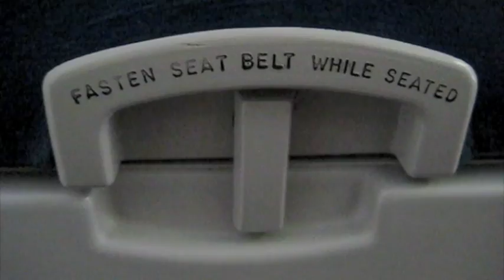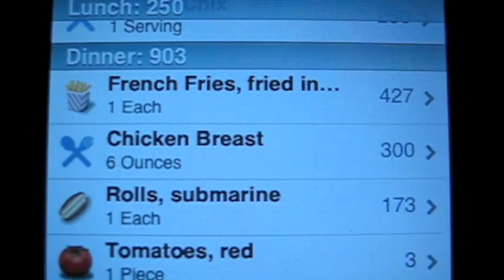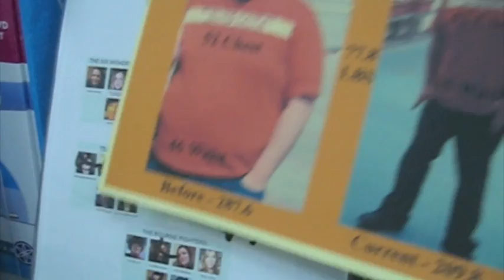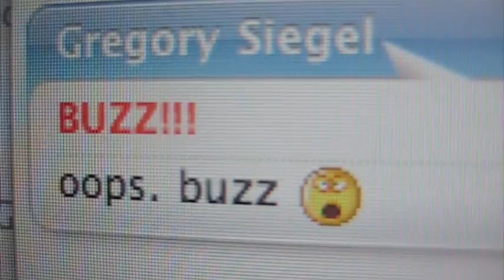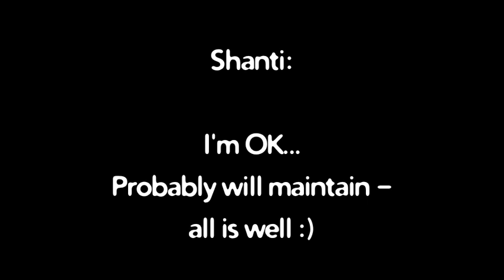Below The Yellow Line - Week #3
*fail?*